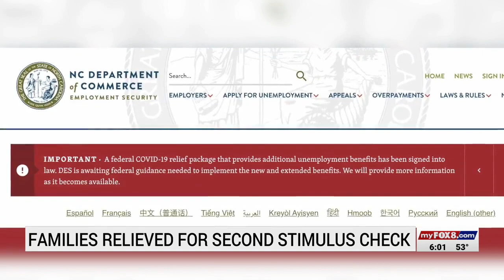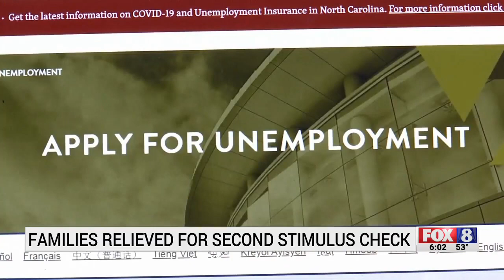COVID-19 relief bill to extend federal unemployment benefits